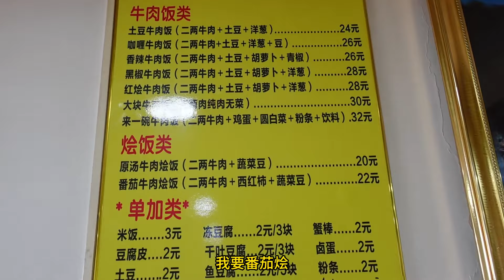在麻将馆里卖牛肉饭